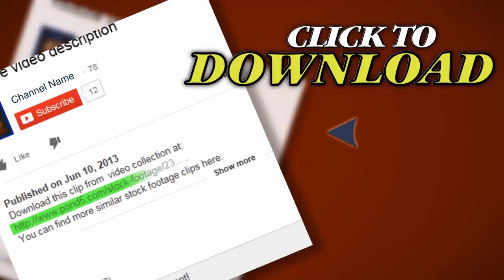Interstate Bridge Over Mississippi. Stock Footage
Thank you for visiting our page Interstate Bridge Over Mississippi. Stock Footage